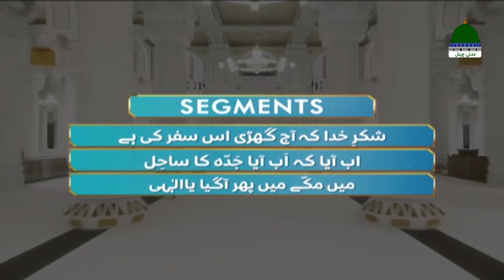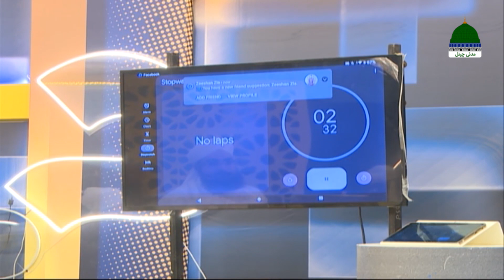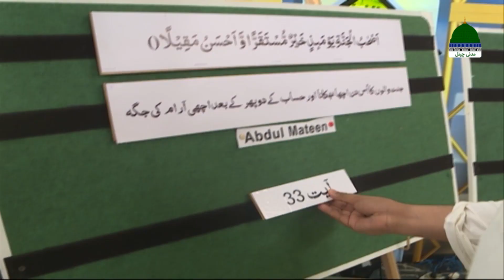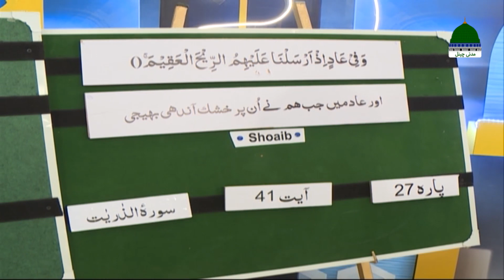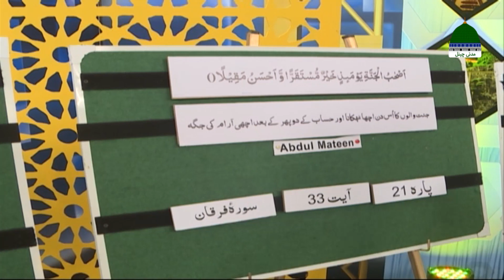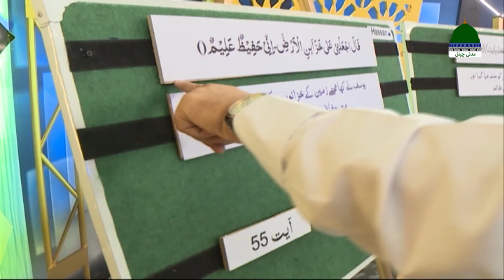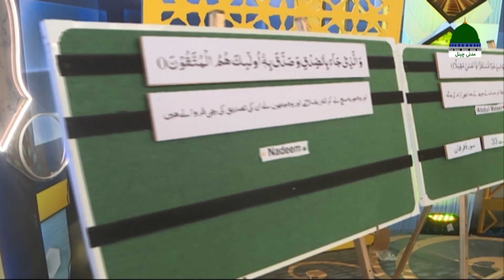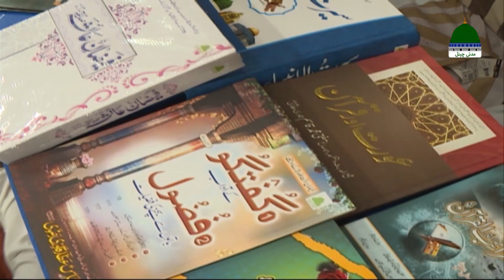Hazir Hain Hum Ep# 03